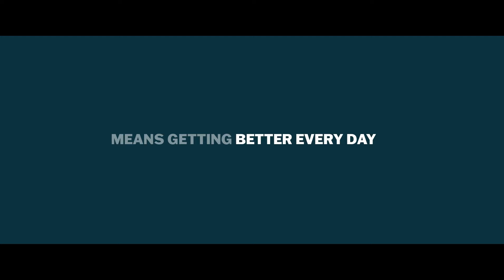2024 Hartselle vs Minor